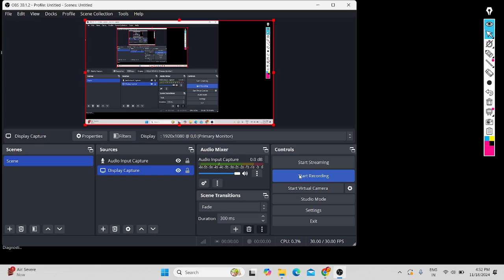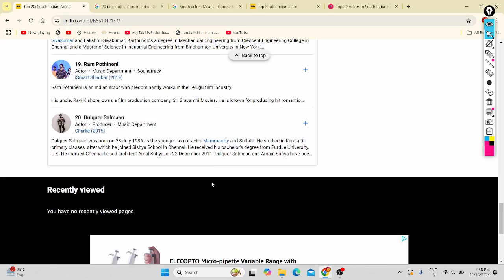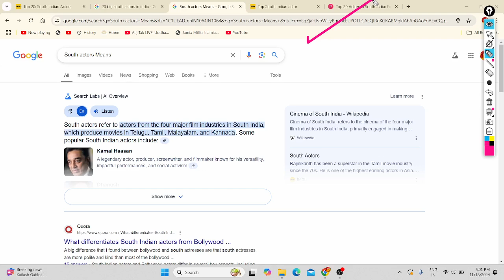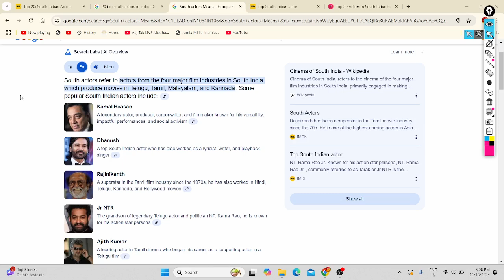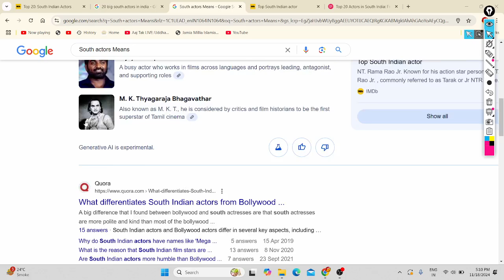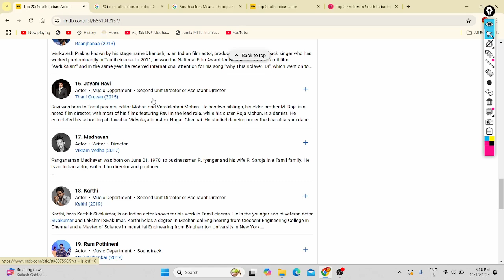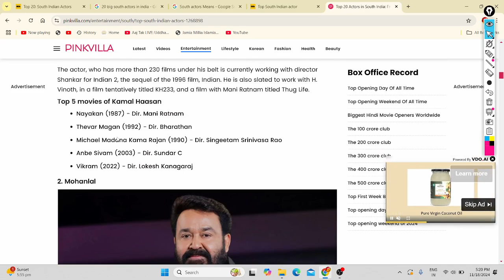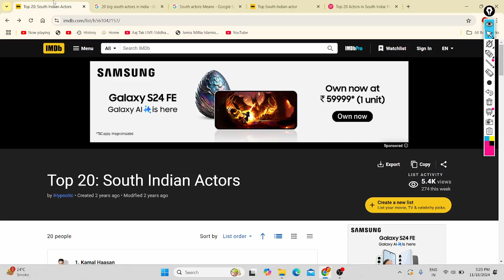Top 25+ Big South Actors Of India 2024 -25 | Their Names | About | Why ? | Images |All Details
Hi Friends,

In Video Discussed and Tell About Top 25+ Big South India Actors in 2024 -25, Their Names, About It, Reason, Why, Uniqueness, DOB, Total Films, Images, Top Films By Them, and More in Detail.

2. Tell About How Was this  Video For You.